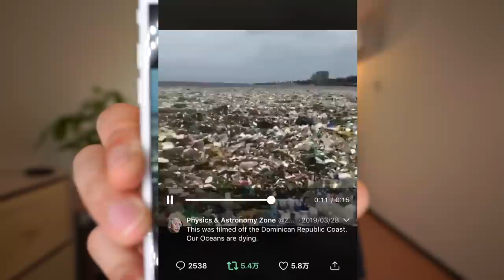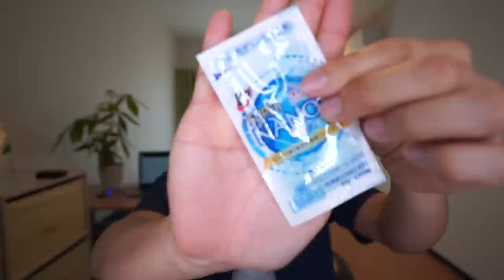ごみを出さないために買わない選択を